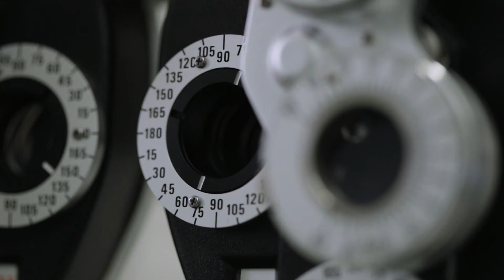Cirurgia de implante de lente para problemas de catarata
Embaçamento da visão, diminuição da qualidade da imagem e piora para enxergar à noite são sintomas que podem indicar a catarata. A substituição da lente natural do olho por uma artificial é a única forma de resolver o problema, mas a decisão depende de fatores que variam de paciente para paciente.